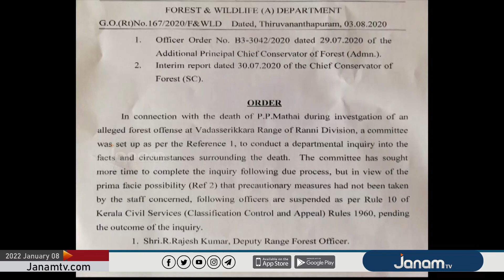വനംവകുപ്പിന്‍റെ കസ്റ്റഡിയിൽ ചിറ്റാർ സ്വദേശി മരിച്ച സംഭവം; വകുപ്പുതലനടപടിക്ക് CBI ശുപാർശ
NEWS ANCHOR : ANJU VIJAYAN